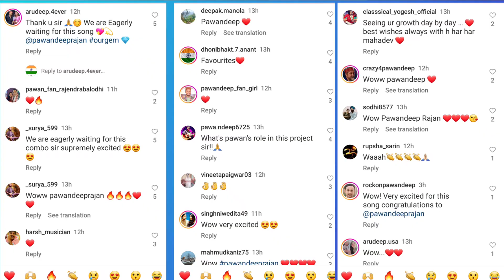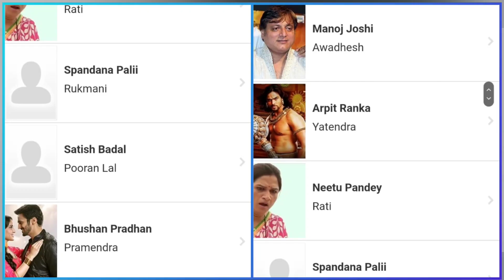जानिए इस पिक्चर के पीछे की पूरी कहानी। मिठाई खाने वाली ख़बर।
This is a news update on Pawandeep. Recently his picture at played studio went viral stating that a news song coming up. This is a complete information about the film.